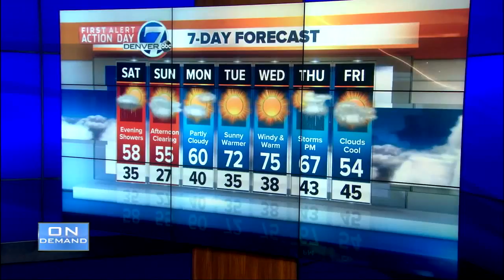Top stories: Jury selection in Adam Densmore trial, Ft. Collins officer probed, Rockies home opener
Top afternoon stories from Denver7 for April 6, 2018. Jury selection in Adam Densmore trial, Ft. Collins officer probed, Rockies home opener, cold front blows in